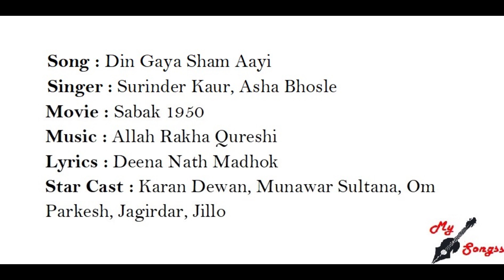Din Gaya Sham Aayi, Movie : Sabak 1950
Song : Din Gaya Sham Aayi
Singer : Surinder Kaur, Asha Bhosle
Movie : Sabak 1950
Lyrics : Deena Nath Madhok
Star Cast : Karan Dewan, Munawar Sultana, Om Parkesh, Jagirdar, Jillo